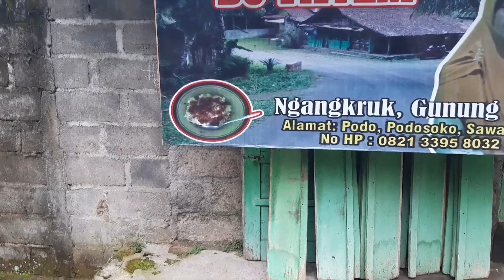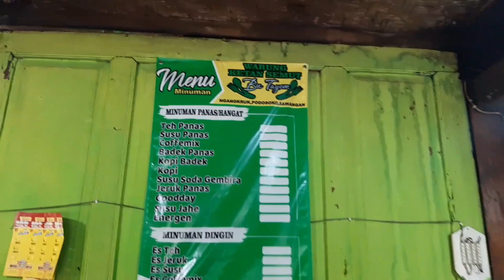Asal-usul nama Ketan Semut Bu Tayem • Kulineran Magelang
Ketan Semut Bu Tayem

Alamat :
Ngangkruk, Gunung Kuli
Podo, Podosoko, Kec. Sawangan, Kab. Magelang